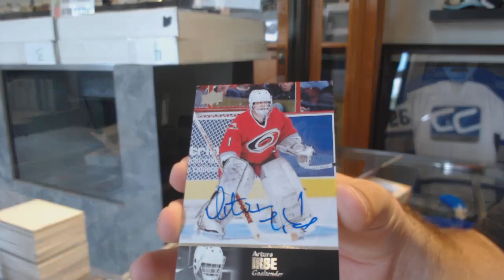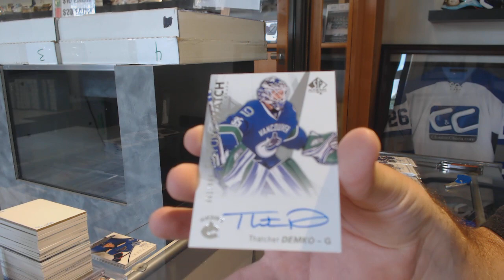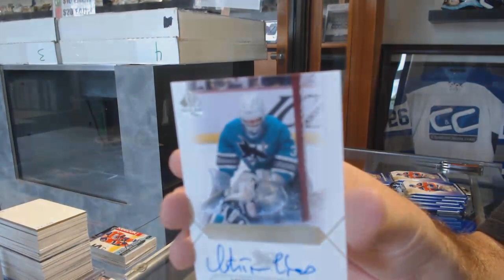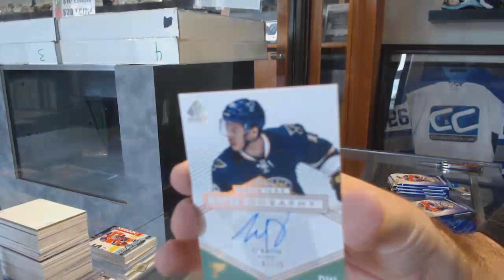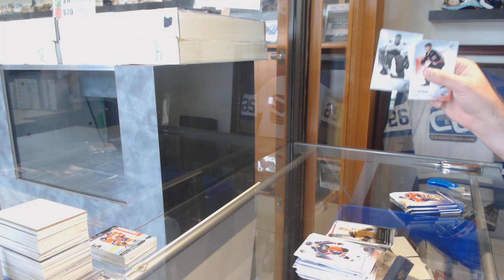Mourac001's 18-19 Ultimate + 16-17 SP Authentic + 15-16 SP Authentic Hockey 3 Box Break